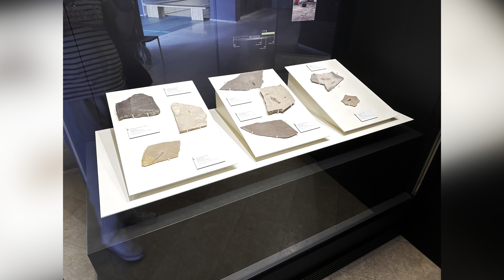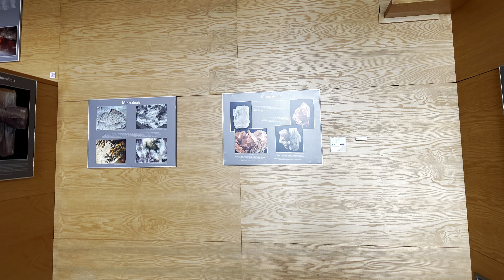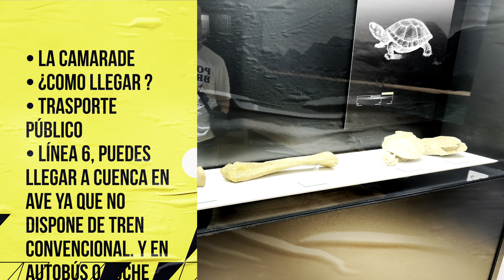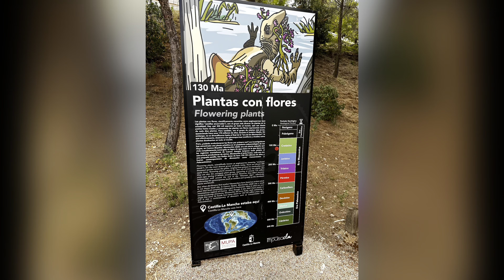Museo paleontológico de Castilla La Mancha en Cuenca